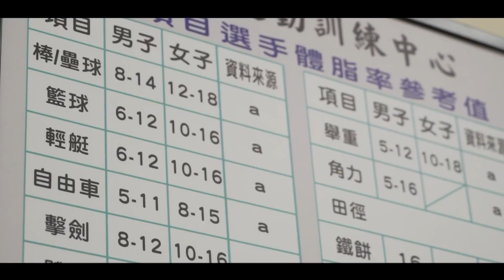國家運動訓練中心「運動科學服務」Sports Science @ National Sports Training Center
國家運動訓練中心「運動科學服務」
Sports Science @ National Sports Training Center
Republic of China (Taiwan)